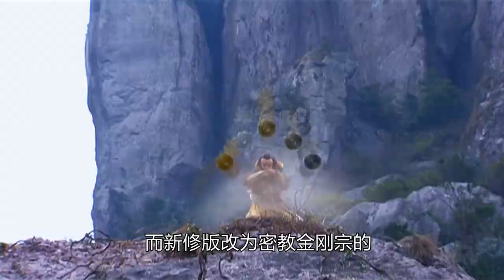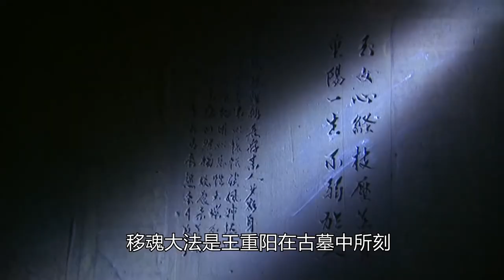神雕侠侣在新修版中的改动：尹志平改名甄志丙，小龙女比黄蓉漂亮